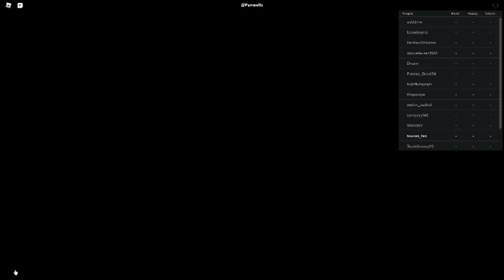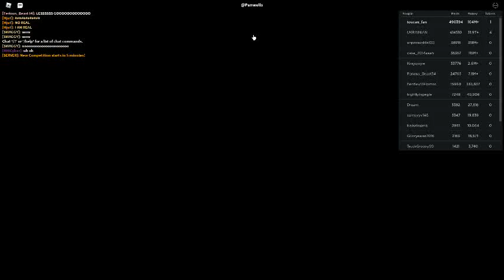Russia Car Crash Compilation 18070